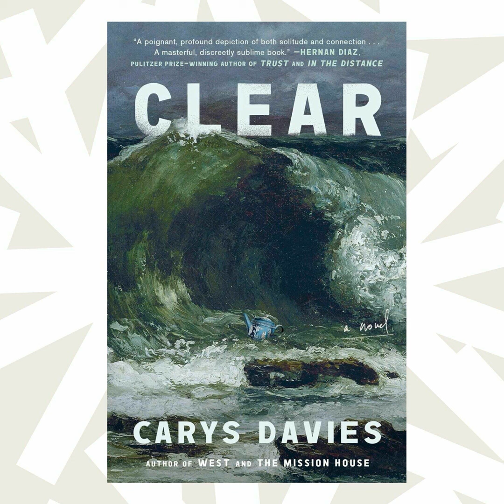Carys Davies tackles communication, isolation and the Scottish Clearances in 'Clear'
In the 1840s, a Scottish minister named John Ferguson accepts the task of traveling to a remote island to evict Ivar, the only man who lives there. When Reverend Ferguson falls off a cliff, Ivar brings him back to life — and the two find a common understanding even as they realize they don't speak the same language. That's the basis of Carys Davies' new novel, Clear. In today's episode, NPR's Scott Simon asks the author about how she discovered a real-life extinct language called Norn, and how the historic Highland Clearances of Scotland inspired the events of the book.

To listen to Book of the Day sponsor-free and support NPR's book coverage, sign up for Book of the Day+